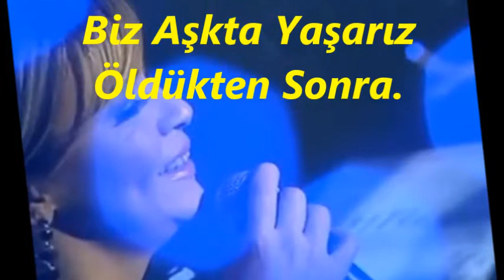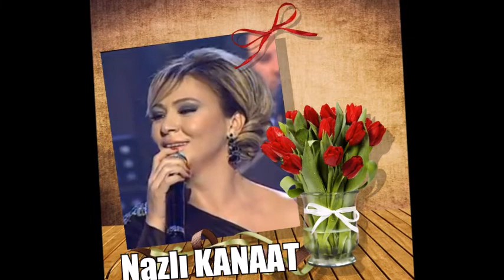Nazlı KANAAT-Halâ Gelemedim Kendime (HİCAZ)R.G.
SOLİST:
* NAZLI KANAAT*
VİDEOYU YAPAN
*RECEP GAYRETLİ*
GÜFTE:   HALİL SOYUER
BESTE:   HÜSEYİN SOYSAL
USUL:   DÜYEK
MAKAM:  HİCAZ
Halâ Gelemedim Kendime Hâlâ
Aklımı Sen Baştan Aldıktan Sonra
Yaşamanın Değerini Öğrendim
Seninle Baş Başa Kaldıktan Sonra
Var Mı Bir Bedende İki Kalp Vursun
Var Mı İki Kalpte Bir Beden Dursun
Mendilimde Bile Sen Kokuyorsun
Yaşlı Gözlerini Sildikten Sonra
Bütün Noksanlarım Seninle Tamam
Ne Söylesem Seni Hiç Anlatamam
Aşk Bizde Yaşarken Ölsek De Ne Gam
Biz Aşkta Yaşarız Öldükten Sonra.